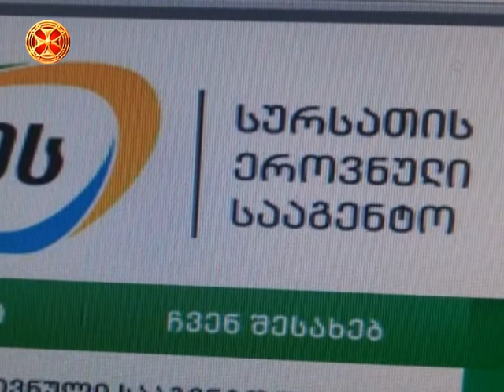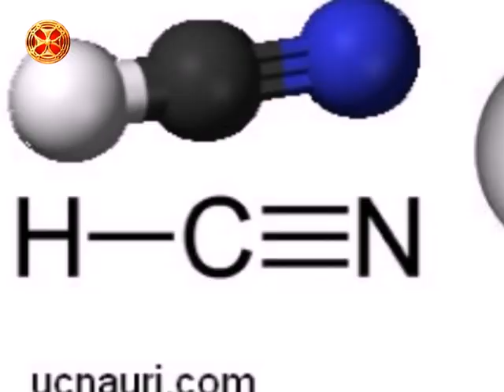ეკოლოგიური პრობლემები ბოლნისში (მდინარე კაზრეთულა)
ekologiuri problemebi bolnisshi (mdinare kazretula) ,,სიახლენის" სიუჟეტი